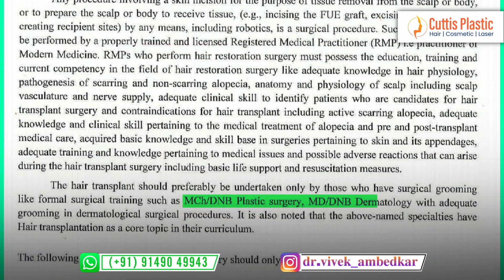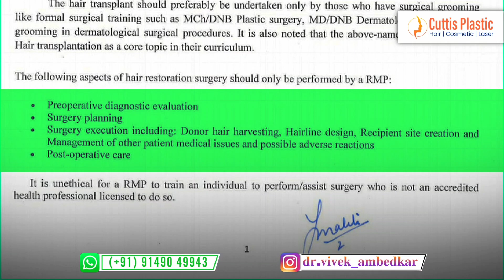NMC Guidelines For Hair Transplant Surgery Rewa Satna Varanasi Bhopal Indore Raipur lakhnow Katni